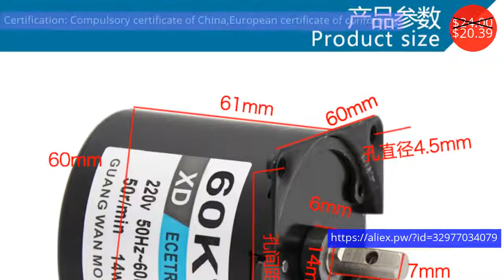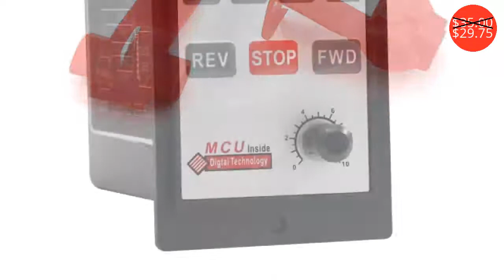Electrical Equipment $1.18 - $208.25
Электрооборудование $1.18 - $208.25

R134A refrigerant air conditioning and quick connect Adapter Fittings Cars fluoridation adjustable quick connector -2pc/sets
Price: $25.99
Discounted price: $22.87

Intermediate relay MY4NJ small electromagnetic relay Power Relay with Base 14Pins DC12V AC12V DC24V AC24V AC110V AC220V
Price: $1.45
Discounted price: $1.38

DC24V-200V permanent magnet planetary reduction motor low speed  large torque 100W positive inversion speed regulating motor
Price: $71.00
Discounted price: $59.64

60KTYZ permanent magnet AC synchronous motor high torque bidirectional controllable gear reducer motor miniature motor
Price: $24.00
Discounted price: $20.39

Wago Type 224 101 Series 30PCS Lighting Connector Terminal Quick Connector Plug Line Deconcentrator  Extension Wire Connector
Price: $5.20
Discounted price: $4.16

Price: $5.50
Discounted price: $3.41

DC72V 1800W Permanent Magnet DC High Power Brushless Center Electric Tricycle Loaded Heavy Motor
Price: $245.00
Discounted price: $208.25

BOX Scotch Lock Electric Wire Cable Connectors Fast Splice Crimp Non Destructive Without Breaking Line Clamp Pressed Terminal
Price: $5.30
Discounted price: $3.92

220V AC digital numerical control governor 6W-200W geared motor speed switch positive and negative small motor controller
Price: $35.00
Discounted price: $29.75

220V permanent magnet DC motor 500W high power large torque motor 3000 turn high speed motor
Price: $160.00
Discounted price: $136.00

50pcs Singe Color 8mm 2pin Conductor PCB Connection LED Strip Connector for 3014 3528 strip
Price: $5.50
Discounted price: $3.35

1pcs 5.5*2.1mm DC Power Plug Connector Switch on/off Black LED Strip Wire Switch Cable For SMD 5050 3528 Single Color Strip
Price: $1.71
Discounted price: $1.18